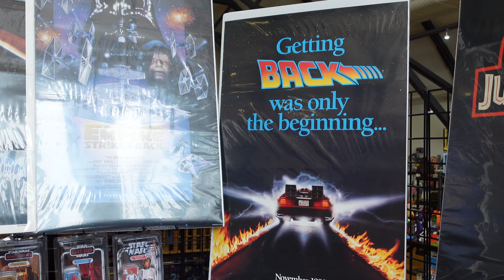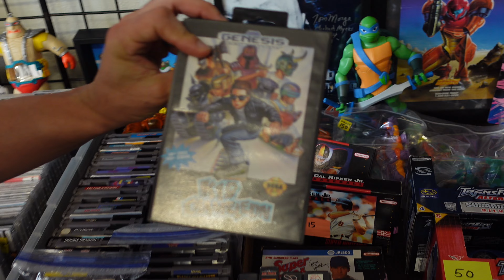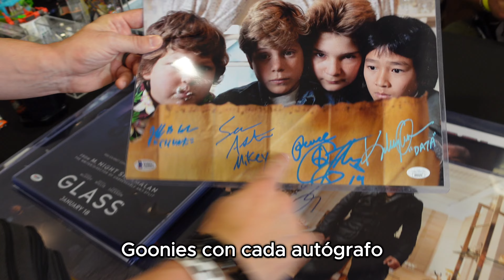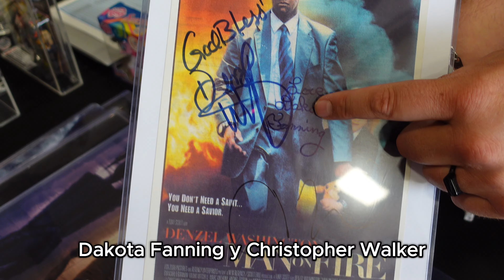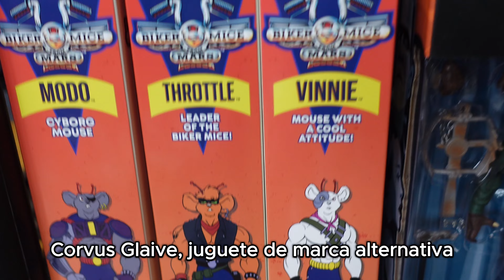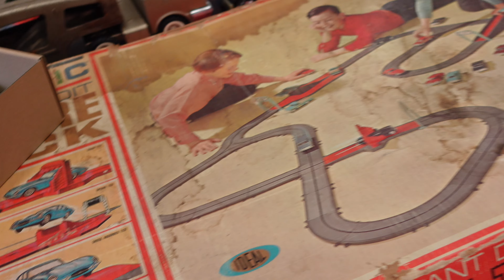JUGUETES Y VIDEOJUEGOS! Un PARAISO para coleccionistas!!!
Visitamos la Florida Toy Shows & Expos, una convención absolutamente increíble, únicamente dedicada a juguetes y videojuegos en el estado de Florida, USA. Te invito a dar un vistazo conmigo!!